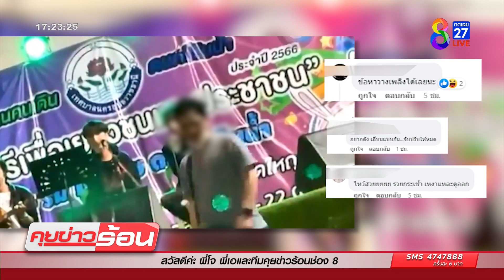หนุ่มปาบุหรี่ใส่นักร้องบนเวที | ข่าวช่อง8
หนุ่มบุกปาก้นบุหรี่ ใส่นักร้องนักดนตรีสดบนเวที ขณะกำลังแสดง ทำคนในร้ายเอางงไปตามๆกัน ว่าเกิดอะไรขึ้น?